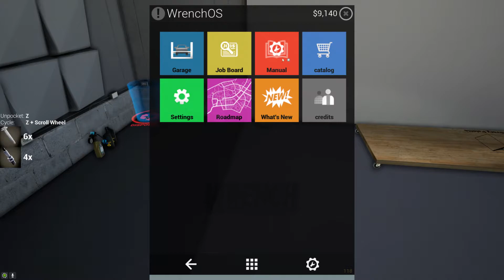ep.8 Thermostat Replacement | SECOND LOOK @ WRENCH The Racing Car Mechanic Simulator